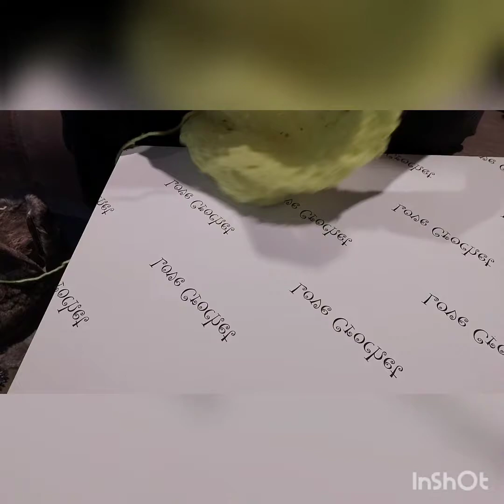Gorro capucha a crochet